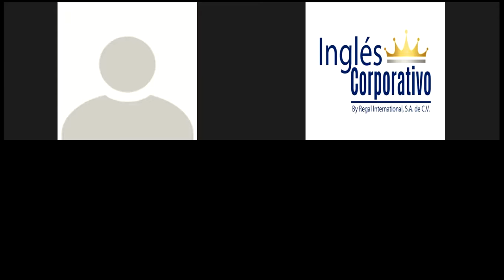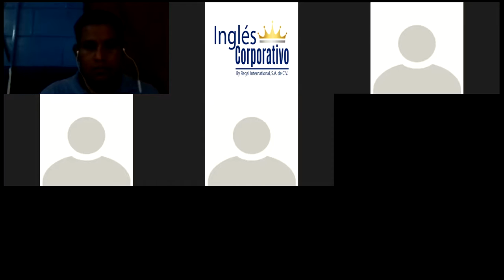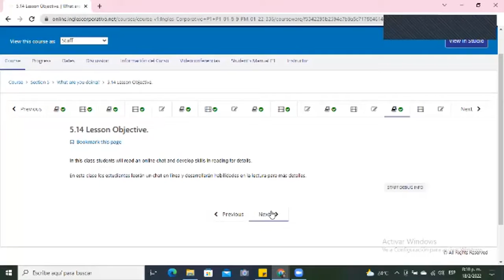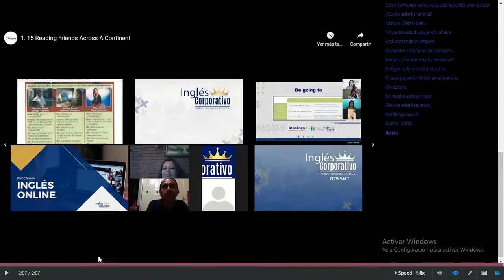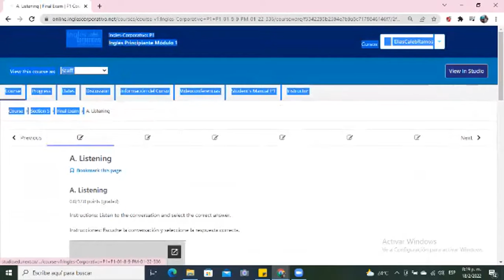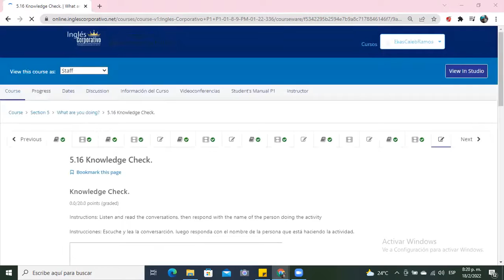Ingles Corporativo - Class #16 - Principiante 1 -Reading for Details